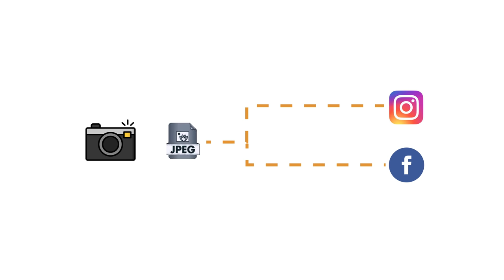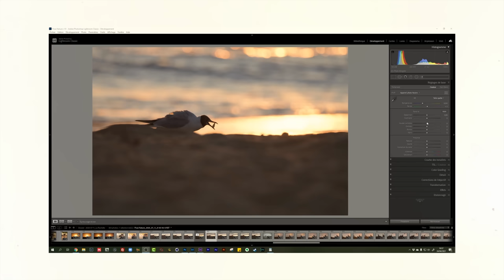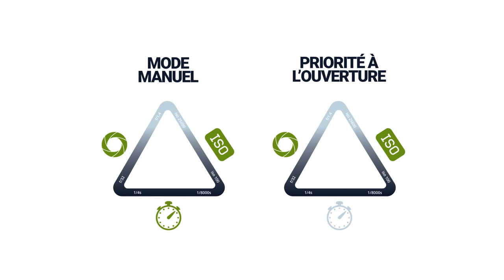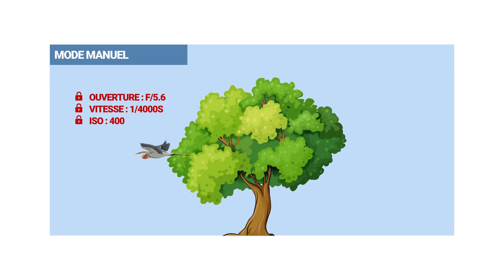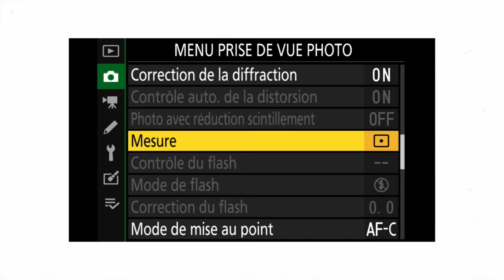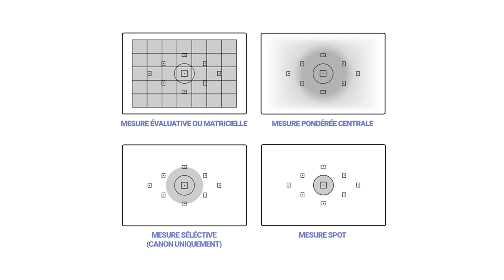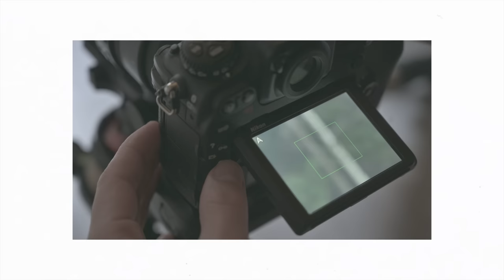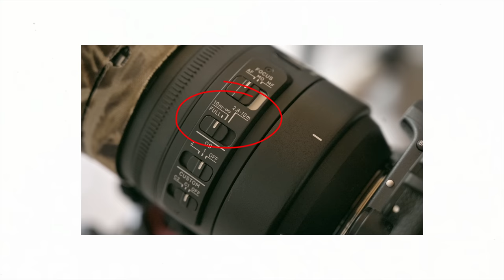Les (meilleurs) réglages pour la photo animalière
Découvrez dans cette vidéo les réglages que j'utilise en photographie animalière et apprenez à obtenir de meilleures photos rapidement.

🔥 FORMATIONS TECHNIQUE PHOTO :
Progressez rapidement en photographie et augmentez votre créativité :

💻 FORMATIONS DÉVELOPPEMENT PHOTO :
Progressez rapidement sur les logiciels de développement :

⏰ SOMMAIRE DE LA VIDEO :
00:00​​​ : Introduction
01:45​​​ : Les pré-réglages de l'appareil photo
07:53​​​ : Les réglages d'exposition
12:55​​​ : Les réglages de focus
17:12​​​ : Conclusion
18:07​​​ : Bonus gratuit